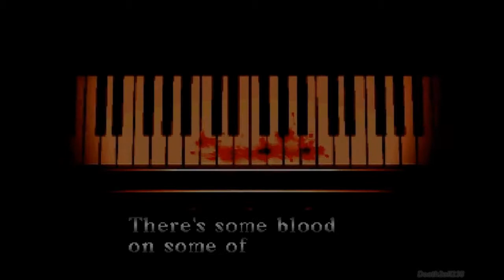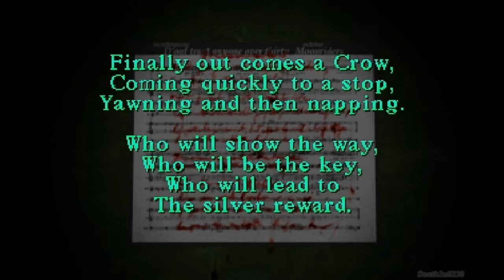Let's Play Silent Hill: Part 6 - They killed a cat!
Harry puts the 2 medallions where they're suppose to be and turns the schools boilers on.